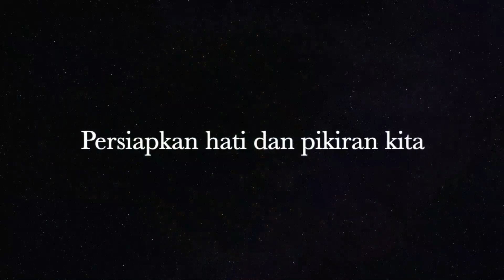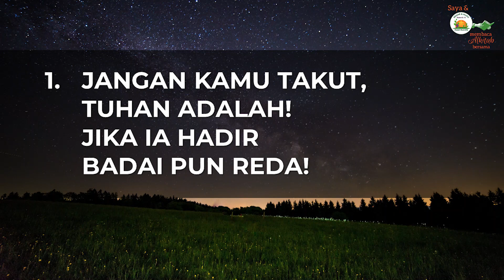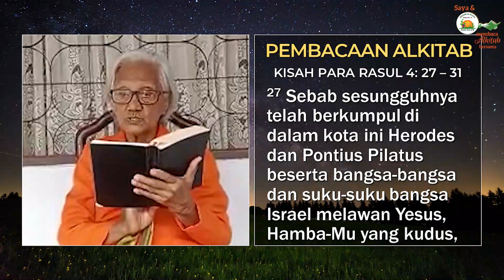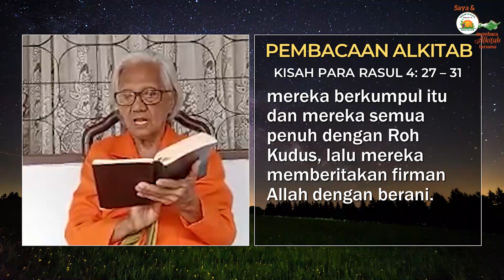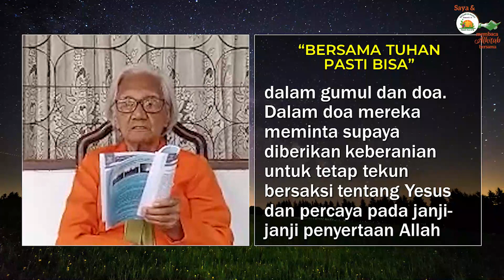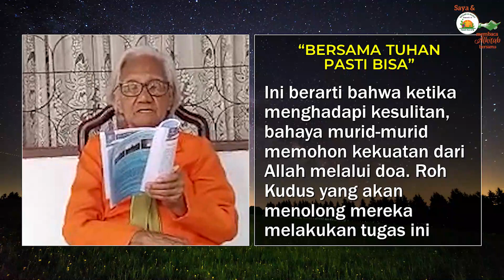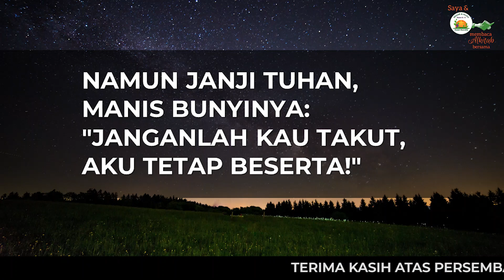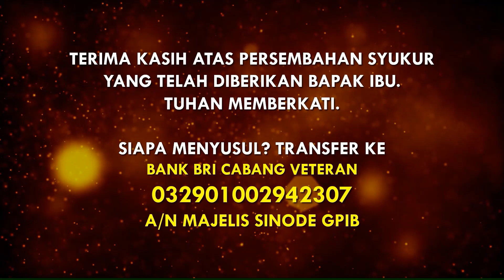Saya dan PKLU GPIB Membaca Alkitab Bersama, Selasa malam, 02 Mei 2023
"BERSAMA TUHAN PASTI BISA"

Pembaca:  Ibu Frederika L. Latumeirissa, GPIB Damai Sejahtera, Cileungsi - Bogor, Jawa Barat

Nyanyian:  GB 327
Vokal:  Lerry Sompotan - Toelle